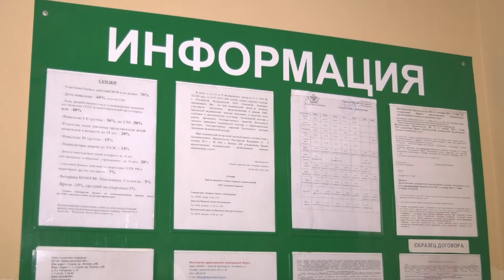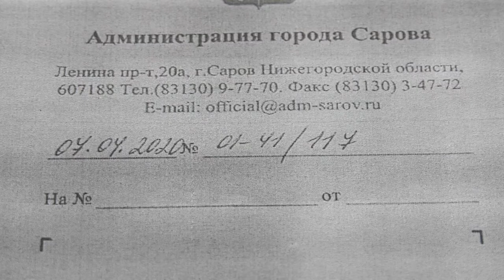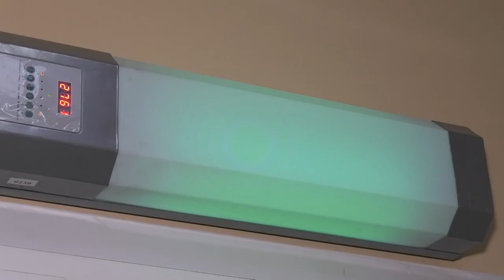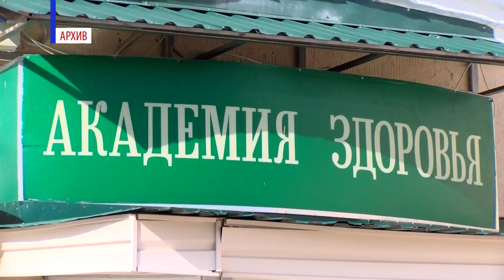Неактуальные больные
Всё большее число больниц в нашей стране перепрофилируют под инфекционные стационары. Регулярная поддерживающая терапия, от которой зависят самочувствие и жизнь пациентов с хроническими заболеваниями, для многих стала недоступной. С проблемами в получении медицинской помощи столкнулись и жители Сарова.